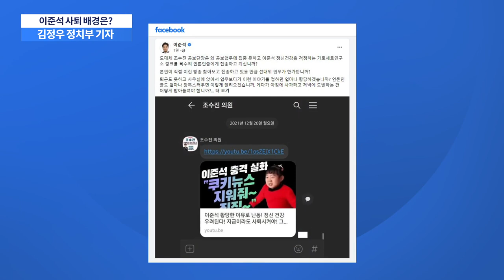윤석열 '고집'과 이준석 '가벼운 처신'이 화 키웠다 [뉴스 9]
[앵커]
국민의 힘 선대위가 좀처럼 안정을 찾지 못하고 있습니다. 개인적인 문제도 있겠습니다만 결국 선대위 구성의 구조적 문제 역시 다시 살펴보지 않을 수 없게 됐습니다. 김정우 기자가 나와 있습니다. 선대위 회의에서 의견이 엇갈리는건 다반사인데, 이준석 대표가 왜 이렇게 극단적인 카드를 들고 나왔을까요?

[기자]
저희가 어제부터 오늘까지 이 대표 쪽을 비롯해 선대위 관계자들의 움직임을 면밀히 살폈었는데요, 이 대표가 사퇴를 최종 결심한 건 건 조수진 공보단장이 돌린 유튜브 영상이 결정적이었습니다.

[앵커]
어떤 영상이길래?

[기자]
제목이 자극적인데 그대로 읽어드리면, "이준석 황당한 이유로 난동! 정신건강 우려된다! 지금이라도 사퇴시켜야"입니다. 이 대표가 선대위 비공개회의에서 한 발언을 비방하고, 나이가 어린 이 대표가 연장자인 조 의원에게 떼쓴다는 취지의 내용도 있습니다.

[앵커]
물론 이 제목은 유튜브 제작진이 붙인 거지요?

[앵커]
그렇더라도 이 대표로서는 당연히 불쾌했을텐데 그렇다고 이게 사퇴의 명분이 될 수 있는 건가요?

[기자]
조금 전 리포트에서도 보셨겠지만, 어제 오전에 조 단장이 "난 후보 말만 듣겠다"며 이 대표에게 항명했다가 오후에 사과를 했죠. 그런데 저녁에 이 유튜브 영상을 기자들에게 돌린 겁니다. 이 대표로서는 사과의 진정성이 없다고 볼 수밖에 없었을 겁니다. 오늘 윤석열, 김종인 두 사람이 "조 단장이 사과하고 수습할 거"라고 했지만, 이 대표는 오늘 오후 4시 기자회견을 예고하며 사실상 윤 후보에게 "나냐 조수진이냐" 선택을 압박했고, 조 단장이 물러서지 않으면서 결국 사퇴를 선언한 겁니다.

[앵커]
조수진 공보단장의 처신 역시 이해하기 어렵군요, 조수진 단장 인선 자체에 문제가 있었다는 말들도 많더군요.

[기자]
네, 일단 어제 선대위 회의에서도 조 단장은 윤 후보의 메시지라며 "의원들이 도와주지 않는다"고 이야기 했죠. 통상 후보의 메시지를 전할 경우 자칫 호가호위 한다는 비판을 받기가 쉬운데, 조 단장이 그런 식으로 이 대표와 각을 세우면서 "난 후보 말만 듣겠다"고 하니 이 대표로서는 선대위원장 자리가 의미 없다고 판단한 것으로 보입니다. 그래서인지 당내에서는 조 단장을 가리켜 "트러블메이커"라는 공개 비판까지 나왔습니다.

[앵커]
'선대위 공보단장'이라는 막중한 자리를 초선의 조의원이 꿰찬 것 부터가 이상한데, 어떻게 이런 인선이 있었던 겁니까?

[기자]
네, 사실 조 단장은 이재명 후보를 포르노 배우에 비유해 논란을 빚은 것을 비롯해 그동안 다양한 설화를 낳은 바 있죠. 선대위 내부에서도 본인이 일정팀 회의를 주재하려다 반발에 부딪히는 일까지 있었습니다. 이런 과정에서 언론들이 조 단장을 비판하면서 상당수 기자들과 불편한 관계가 이어져왔습니다. 심지어는 자신을 비판하는 매체 기자들의 번호를 아예 차단하는 경우도 있었습니다. 이 때문에 이런 인사를 왜 굳이 기자들을 상대하는 공보단장에 임명한 건지 그 책임이 윤 후보에 있다는 지적도 많습니다.

[앵커]
이 대표의 처신이 너무 가볍다는 비판도 적지 않지요?

[기자]
네, 지난 3일 울산회동으로 겨우 봉합이 됐는데, 20일도 채 안 돼 상임선대위원장직을 던져버리는 건 대선을 앞둔 당 대표로서 무게감이나 책임감이 부족한 행동 아니냐는 비판이 나옵니다. #CG02 박수영 의원은 "아무도 밥을 퍼줄 생각을 않는데 밥그릇부터 가지려 싸우는 꼴"이라며 당대표를 포함한 최고위원 전원 사퇴를 요구하기도 했습니다.

[앵커]
어쨌든 조 단장도 선대위 직에서 물러나겠다고 했는데, 이 대표는 복귀 의사가 없는 게 확실한 가요?

[기자]
네. 이 대표와 잠시 전에 직접 통화했는데, "복귀할 생각이 없다"는 취지로 짧게 말한 뒤 서둘러 전화를 끊었습니다. 다만 대선 여론이 악화할 경우 당대표 책임론이 불거질 수 있기 때문에, 복귀 가능성을 완전히 배제할 순 없습니다. 사실 윤 후보와 김종인 위원장이 항명사태를 촉발한 조 단장을 서둘러 경질했더라면 상황이 악화되는 걸 막을 수 있었을텐데, 두 사람 모두 조 단장의 사과로 수습하려고 했던 게 패착이었다는 지적도 있습니다.

[앵커]
이 대표가 오늘 기자회견에서 선대위가 너무 비대해서 일이 안 된다는 취지의 비판도 했던데, 이 문제는 해결될 여지가 있습니까?

[기자]
윤 후보 주변에게는 비대한 선대위에 대한 문제 의식 자체가 크지 않은 듯 보이고요, 김종인 위원장도 오늘 저희가 통화를 해봤는데, 윤 후보가 이미 짜놓은 선대위를 이제 와서 조정하는 것도 쉽지 않다는 반응이었습니다.

[앵커]
김 기자의 얘길 듣고보니 이 근본적인 문제를 그냥 두고는 앞으로도 쉽지 않겠다는 생각이 드는군요. 김 기자, 잘 들었습니다.